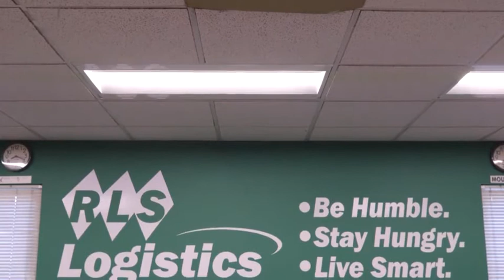Join RLS- The Family Owned Difference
RLS Logistics offers various employment opportunities in cold storage warehousing, business development, quality control, operations, and general labor. The four core values to choose RLS is a winning culture, great people, career stability, and an established industry that continues to grow. Want to achieve your version of the American Dream with RLS Logistics? View all open positions and apply online today

Who is RLS Logistics? We are a leading family-owned logistics company providing transportation, warehousing and fulfillment services for the food industry for over 50 years across the USA. ​